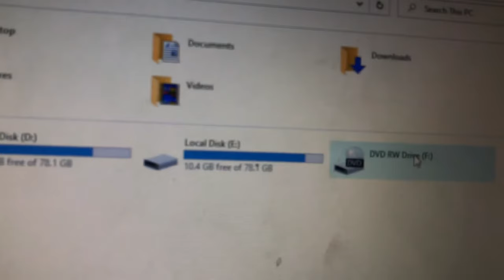What happens when you put PS4 Game in a laptop ?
What happens when you put PS4 GAME in a laptop ? In this video find out
The PlayStation 5 (PS5) is a home video game console developed by Sony Interactive Entertainment. Announced in 2019 as the successor to the PlayStation 4, the PS5 was released on November 12, 2020, in Australia, Japan, New Zealand, North America, Singapore and South Korea, with worldwide release following a week later. The PS5, along with Microsoft's Xbox Series X and Series S consoles, released the same month, are part of the ninth generation of video game consoles.

The platform was launched in two variants: a base model with an Ultra HD Blu-ray–compatible optical disc drive, and a Digital Edition lacking this drive, serving as a lower-cost model for those who prefer to buy games through digital download.

The PlayStation 5's main hardware features include a solid-state drive customized for high-speed data streaming to enable significant improvements in storage performance, an AMD GPU capable of 4K resolution display at up to 120 frames per second, hardware-accelerated ray tracing for realistic lighting and reflections and the Tempest Engine allowing for hardware-accelerated 3D audio effects. Other features include the DualSense controller with haptic feedback and backward compatibility with most PlayStation 4 and PlayStation VR games.

What happens when you put PS4 Game in a laptop, What happens when you Foreign Disks in a laptop, PS4 EXPERIMENT, PS5 EXPERIMENT, UNCHARTED, GTA 5, PS4, PS5